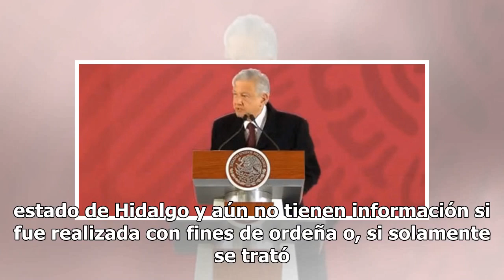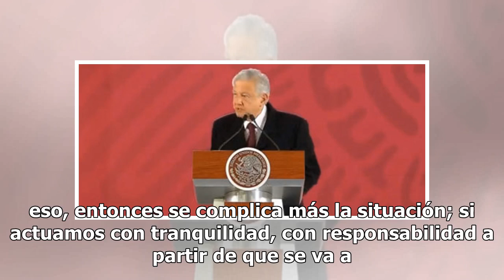AMLO pide a la ciudadanía no caer en pánico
El presidente Andrés Manuel López Obrador hizo un llamado a la ciudadanía para no dejarse someter por la delincuencia ni caer en pánico, luego de revelar que una fuga en el ducto Tuxpan-Azcapotzalco acrecentó los problemas de desabasto en el Valle de México.“Sobre la situación de problemas en abasto...